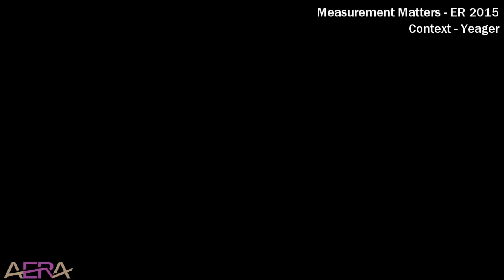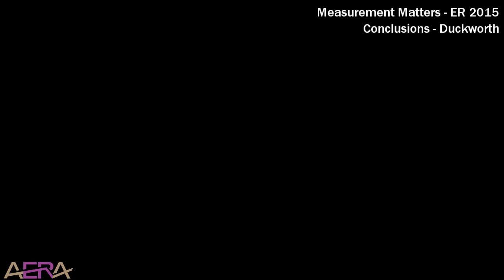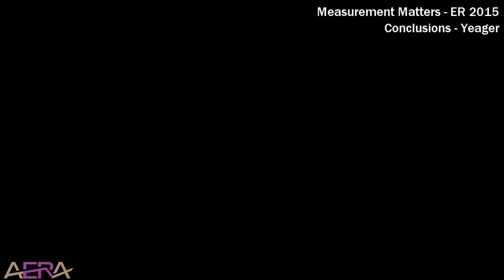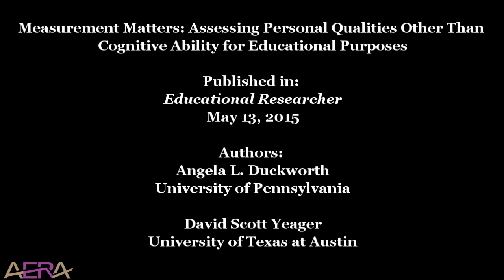Study: Measurement Matters: Assessing Personal Qualities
Published in:
Educational Researcher

Authors:
Angela L. Duckworth